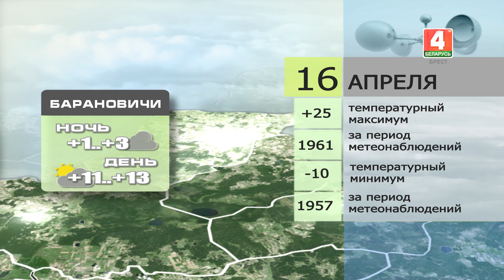Прогноз погоды на 16 апреля